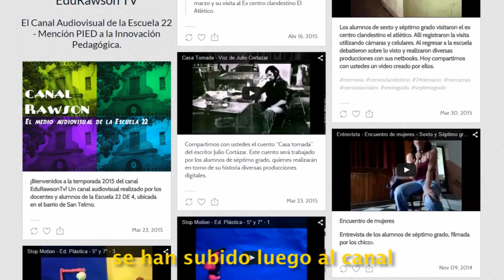Escuela Nº 22 D.E. 4: Sweet Home 3D: "La escuela plano a plano, un escape perfecto"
Los alumnos de 7º grado de la escuela Nº 22 D.E. 4 realizaron actividades con la aplicación Sweet Home 3D.